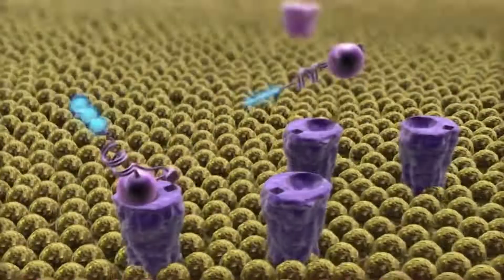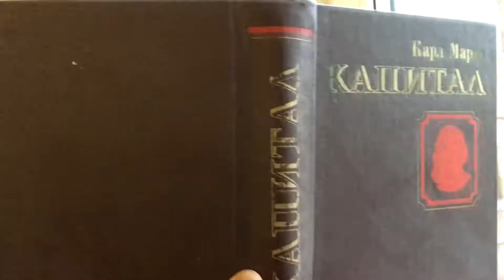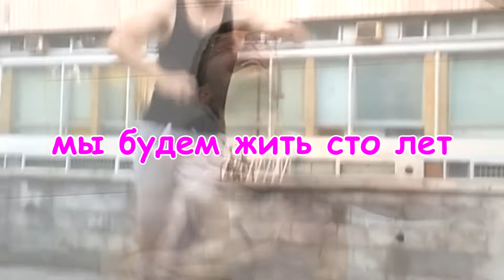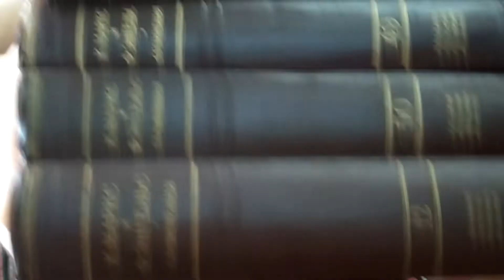Омолоди 4Ди или Мы будем жить сто лет (клип ТЕХНО-ПОЭЗИЯ)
в то время как в России с новой силой обнажается противоречие между старым и новым, переходящее порой в эйджизм и критику ювенальности, в то время, как вспыхивают дискуссии о том, является ли бумер возрастной категорией или это состояние души, а зуммер - это обязательно ли адепт новой этики или это концепт поколения, поклонники Техно-Поэзии прислали нам клип,  в котором субъект мужской гетеронормативной социализации - маскулинная особь - уже зараженная страхом старения и аффектированная культом вечной молодости, обсессивно-компульсивно вступает в неравную схватку со временем, отдаваясь на откуп бессознательным фантазмам о преодолении бренности своей телесной оболочки.

все хотят рожи иметь помоложе
и ты туда тоже и ты туда тоже
культ молодости и красоты
для себя любимой что сделала ты
золотые нити дольше будем жити
Ботокс закачаем витамин вкачаем
эпиляция ануса лазерные лучи
не иметь волос не иметь морщин
Пенсионный возраст тебе поднимают
Они за идиотку тебя принимают
Биохакер биохакерка
Дотянули до субботы
Доживем до понедельника

Омолоди омолоди
Четыре ди четыре ди
силы жизни пробуди
заново себя роди
Омолоди омолоди

Я буду жить сто лееет /
И мне никто не скажет нееет
мы будем жить сто лет
и никто нам не скажет нет

регенерируй себя регенерируйся
оптимизируй себя взломай себя
Плазму перелей
Кровь  молодых людей
вместо страха смерти
эликсир бессмертия
 ревитализация
жизни пролонгация
стволовые клетки
гладкие как детки
липосакция бедер и подмышек
миостимуляция интимных мышц
рыбий жир и зеленый чай
здравствуй старость и прощай
соловьиные яйца пей да пей
и молодей молодей молодей
нас водила молодость
в сабельный поход
нас бросала молодость
на кронштадский лед

Омолоди омолоди
силы жизни пробуди
заново себя роди
Омолоди омолоди

текст: Роман Сергеевич Осминкин
монтаж и видеоряд: анонимные поклонники